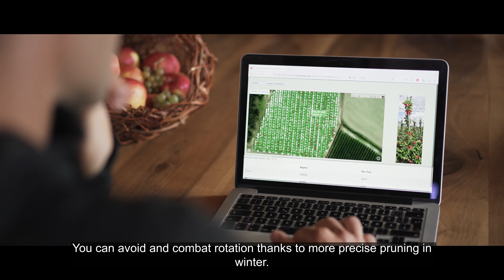Meet Andreas Pichler: the 2023 young farmer from Italy 🇮🇹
9th edition of the European Congress of Young Farmers